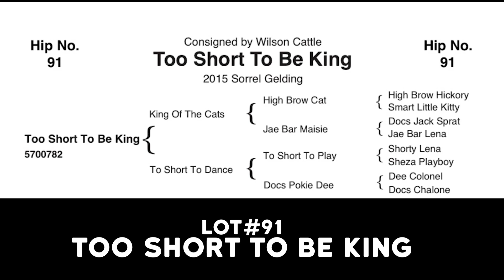Sprat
Sells at Hershburger Horse sale lot 91.